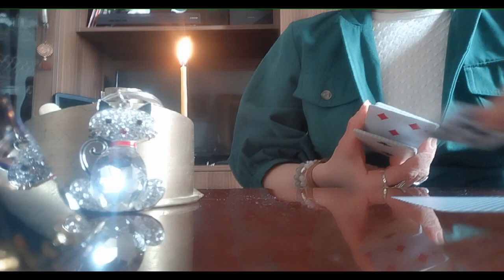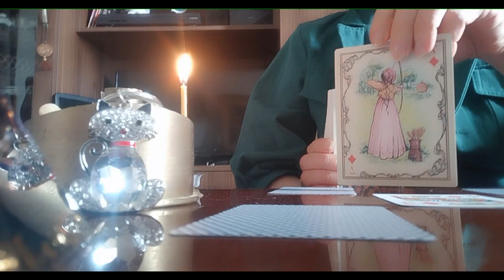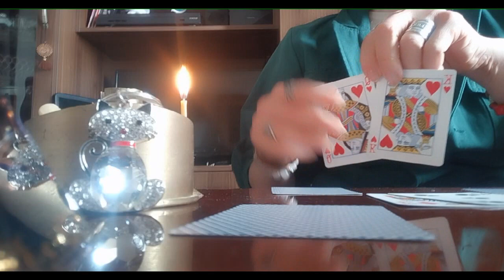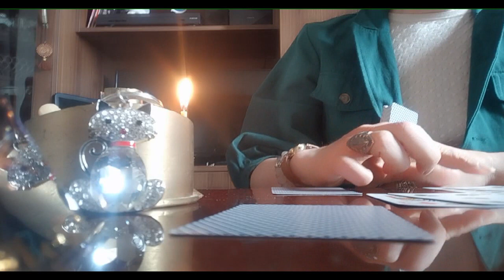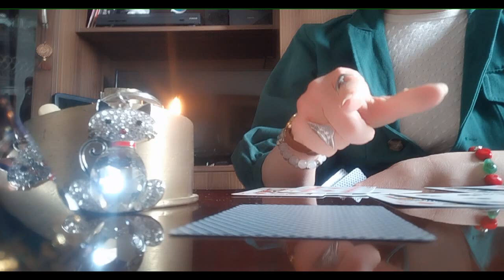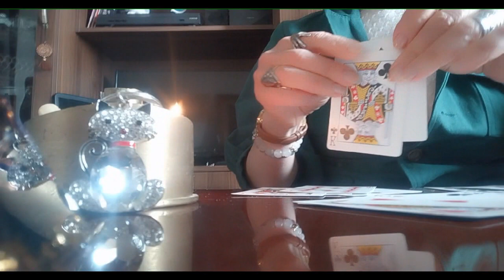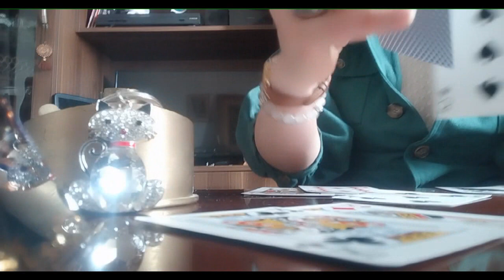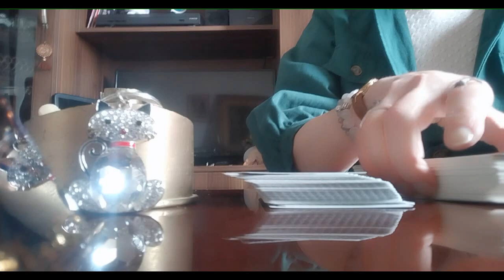რამდენად გაქვთ პერსპექტივა რომ საყვარელი მამაკაცი თქვენი მეუღლე გახდეს?💏😘🤗💒